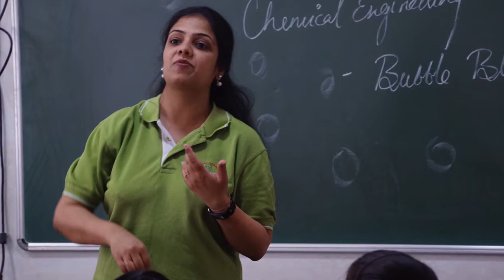EFK_Grade_5_B_Bubble Bliss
Students made their first bubble solution using soap and water and the bubbles popped very easily. With second solution, a special bouncing Bubble Liquid (corn syrup) bubbles were made. Here they analyzed that their bubbles were stronger and did not pop easily.
Children understood the below definitions:
·         chemical engineer –a person who uses science, technology, and math to invent, design, and create better materials to make useful products
·         Liquid–an object that can flow to fill the shape of its container
·         Solution–two or more objects that can be mixed together well